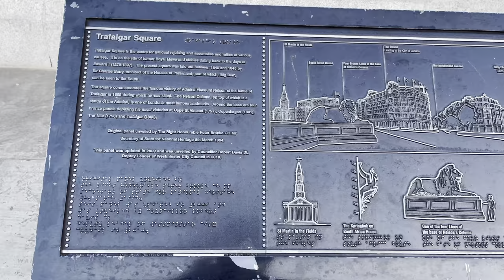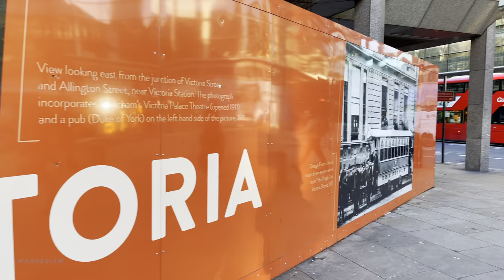8AM London walking tour of Westminster's iconic sites, Trafalgar Square, Big Ben & Westminster Abbey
[4K HDR] 8AM London walking tour of Westminster's iconic sites, the Trafalgar Square, Big Ben and the Westminster Abbey  🌆

🗓Date filmed: Thursday - January 20, 2022
📍Filming location: Westminster, London 🇬🇧

Today's morning walk explores the world-famous district, Westminster ⚜️ which is home to many of London's iconic structures such as the Elizabeth Tower or the ' Big Ben', Palace of Westminster and Westminster Abbey ⛪️. On top of these structures is the history of the place. There are hardly any other places in the world that have witnessed so many centuries of world-turning events. With the UK Parliament and Buckingham Palace around the corner, this part of London is a real home of power on a 'royal soil' 👑⚜️.

📍 TIME STAMPS:
00:00 Trafalgar Square
03:13 National Gallery
08:48 Whitehall
13:09 Household Calvary Museum
17:30 10 Downing Street
18:38 Cenotaph
21:19 Big Ben / Elizabeth Tower / Palace of Westminster
26:56 Westminster Abbey
40:00 Westminster Cathedral
43:33 Little Ben / Victoria Station

Hope you enjoyed this morning stroll! Join me again next time! 🎥